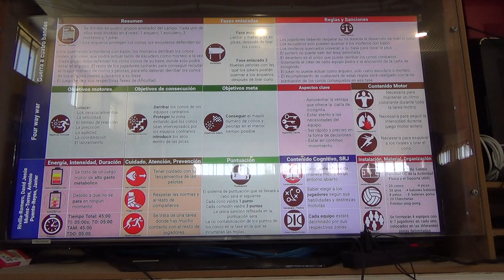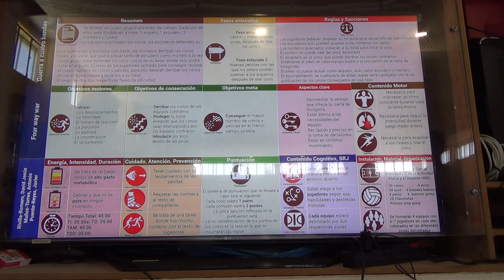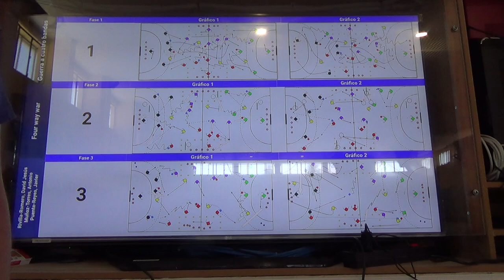Guerra a cuatro bandas 1/3 6R 00285